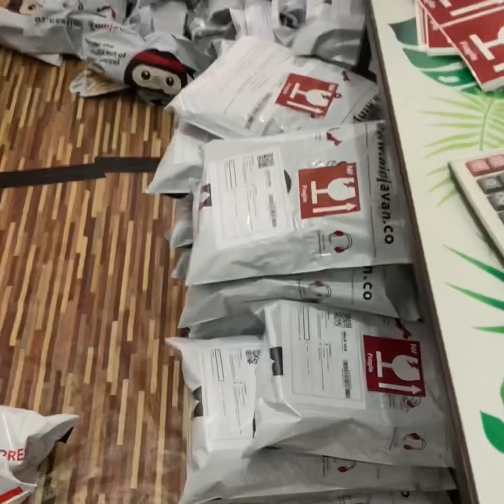TUNGGU ABANG POS DATANG KUTIP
Saya budak baru belajar. Nak dapatkan produk saya klik link biru ATAU ATAU